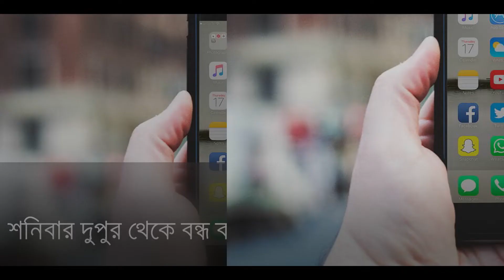মোবাইল ফোনে বন্ধ থ্রি জি এবং ফোর জি সেবা। এক ঝলক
3G and 4G services are closed on mobile phones.

বাংলাদেশে নির্বাচনের আগের দিন মোবাইল ফোনে ইন্টারনেট থ্রি-জি এবং ফোর-জি সার্ভিস বন্ধ করে দিয়েছে নিয়ন্ত্রক সংস্থা বাংলাদেশে টেলিকমিউনিকেশন রেগুলেটরি কমিশন বা বিটিআরসি।

তবে মোবাইল ফোনে টু-জি সেবা পাওয়া যাচ্ছে।

রাষ্ট্রের নিরাপত্তার স্বার্থে এবং নির্বাচনের সময় 'গুজব প্রতিরোধ' করার জন্যই এ ব্যবস্থা নেয়া হয়েছে বলে বিভিন্ন গণমাধ্যমের খবরে বলা হয়েছে।

নির্বাচন অনুষ্ঠিত হয়ে গেলে ৩১শে ডিসেম্বর রাত ১২ টার পর মোবাইল ইন্টারনেট স্বাভাবিক হয়ে আসতে পারে বলে ধারণা দিয়েছেন কর্মকর্তারা।

On the day before the election in Bangladesh, Internet Telecommunication Regulatory Commission (BTRC) has stopped Internet 3G and 4G services in mobile phones.

However, two-way service is available on mobile phones.

Various media reports have said that this action has been taken to safeguard the 'rumor' during the election of the security of the state and during the election.

After the election was held on December 31, the idea of ​the mobile Internet could become normal after 12pm.